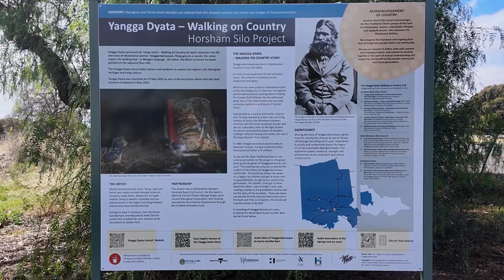Horsham Silo Art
This video showcases the amazing Horsham silo art by artist Sam Bates aka SMUG.

The silo is located at Hazel Street & Wawunna Road Horsham VIC. Well worth a visit.

The mural is titled The Yangga Dyata which means 'Walking on Country'  and it stands proud celebrating the significant story of Yanggendyinanyuk a Wotjobaluk warrior's story of leadership, resilience and significant legacy.

Such incredible artwork!